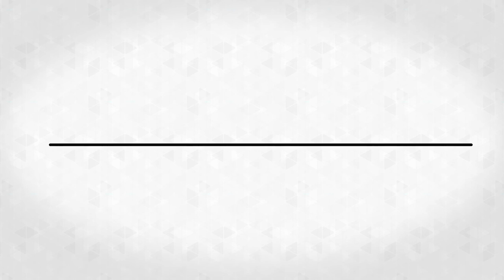06. Situação-Problema Aplicando o Conteúdo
Minicurso "Estágio Probatório".

Desenvolvido pela Unidade Central de Recursos Humanos, da Secretaria de Planejamento e Gestão, do Governo do Estado de São Paulo. Tem por objetivo apresentar a importância do estágio probatório como instrumento de gestão, bem como a legislação estadual que rege a matéria.